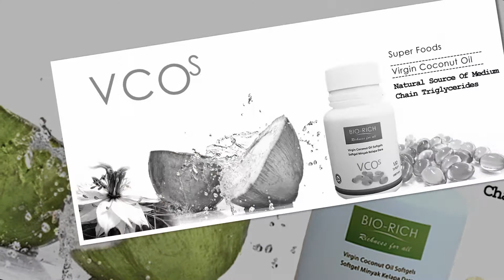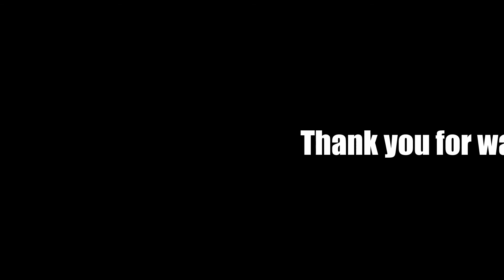power malaysian products for husband